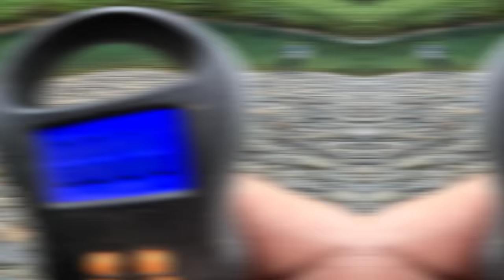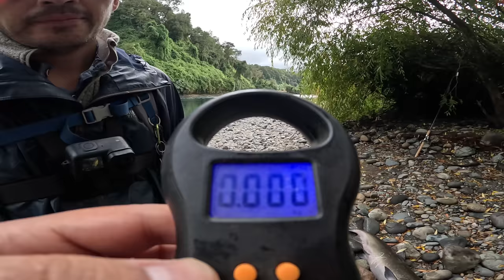POZON PLAGADOS DE SALMÓN CHINOOK 😱🎣POR FIN SE ACTIVARON 🤪PURO DISFRUTE POR ACÁ 💪 ¡KING SALMON!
Equipo Utilizado

🎣 EAGLE CLAW 195 10 A 30 GRS
🚜SHIMANO TWIN POWER C3000
MULTIFILAMENTO DAIWA SALTIGA 1.2
LIDER FLUROCARBONO 100%  SEAGUAR 25 LBS

INSTAGRAM CANAL

INSTAGRAM TIENDA